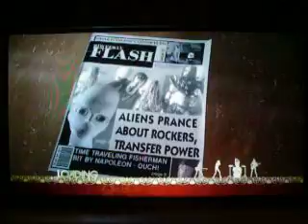Epic 4-Star 53,041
LH Hard